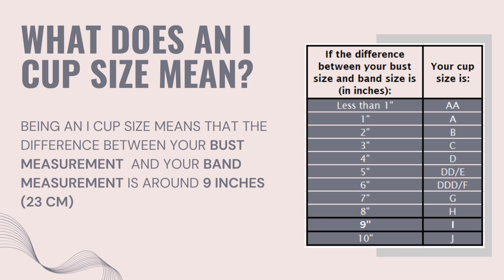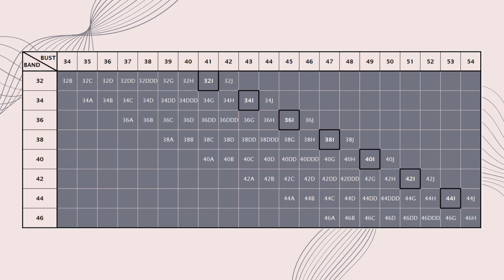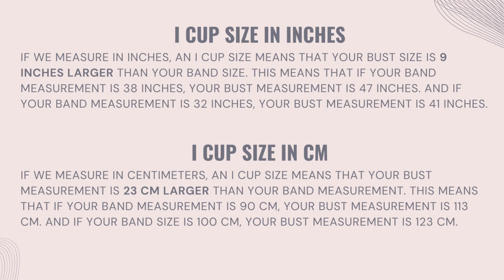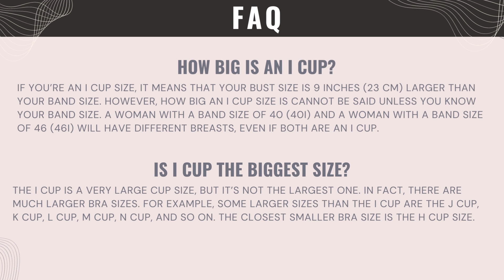I Cup Size Ultimate Guide: What I Cup Boobs Look Like [2023]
This video presents an ultimate guide to the I cup size.

In it, we discuss what it means to be an I cup size, how to measure if you're an I cup, what are the bust and band measurements of different I bra sizes, and what I cup boobs look like (using examples of celebrities with B cup breasts).

We also discuss how it compares to other cup sizes, how to convert the US I cup into a UK/EU cup size,  and we answer the most frequently asked questions about the I bra size.